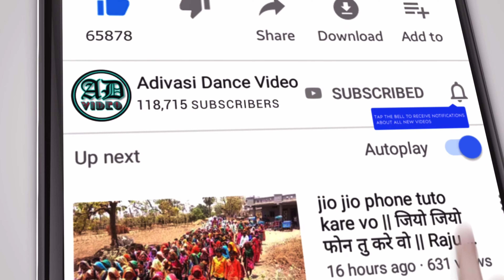કવાંટ ગેર નો મેળો 2022 ।। Kawant Ger Mela 2022 ।। 2022 ।। Part 2 ।।